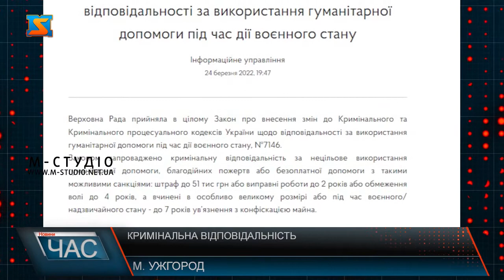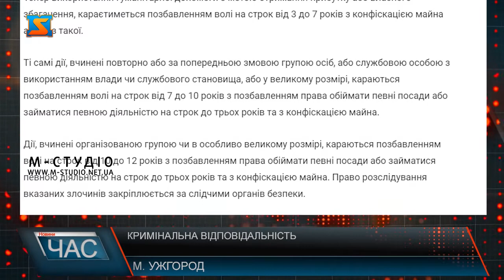Кримінальна відповідальність. Покарання за злочин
За нецільове використання гумантіраної допомоги – кримінальна відповідальність! Верховна Рада України проголосувала про введення покарання – мова про законопроєкт № 7146. Адже фіксуються численні випадки, коли гуманітарну допомогу використовують для отримання прибутку. Крім того, процедури визнання соціально значущих товарів гуманітарною допомогою та її ввезення в країну максимально спрощені, що теж спонукає до зловживань. Продав гуманітарку – неси кримінальну відповідальність! Уряд прийняв  відповідний закон №7146, який набув чинності 3 квітня 2022 року. Адже під час війни, коли люди потребують допомоги, дехто на цьому наживається! Про випадки торгівлі гуманітаркою люди діляться у сомережах. На жаль, і закарпатці фігурують теж! Усе через те, що наразі максимально спрощено процедуру визнання соціально значущих товарів гуманітарною допомогою, перелік яких затверджений Кабінетом Міністрів України, без прийняття відповідних рішень про визнання їх такими.  Крім того, умови перетину кордонів гуманітарних вантажів – також спрощені. Але підтвердження фактів зловживання у цій сфері – справа правоохоронців. Аналогічні дії, вчинені повторно або за попередньою змовою групою осіб, або службовою особою з використанням влади чи службового становища, або у великому розмірі, караються позбавленням волі на строк від семи до десяти років з позбавленням права обіймати певні посади або займатися певною діяльністю на строк до 3 років та з конфіскацією майна. Варто додати, право розслідувати такі злочини закріплюється за слідчими органів безпеки.